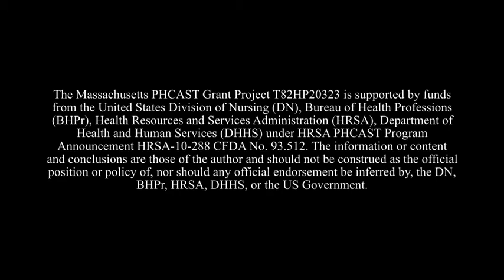Overview, ENGLISH Medium Version)